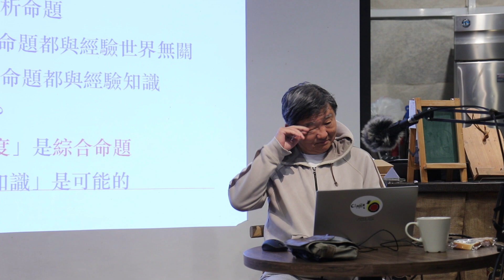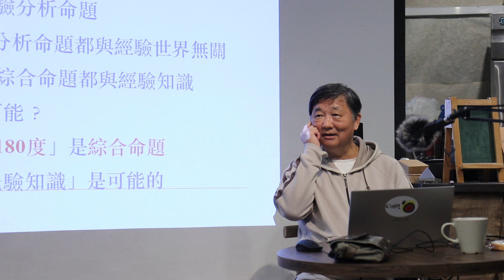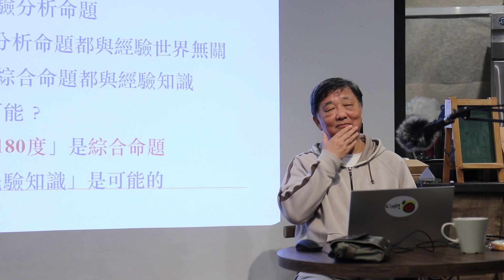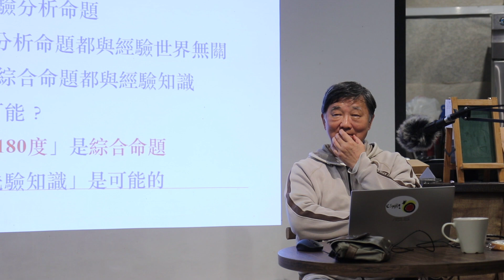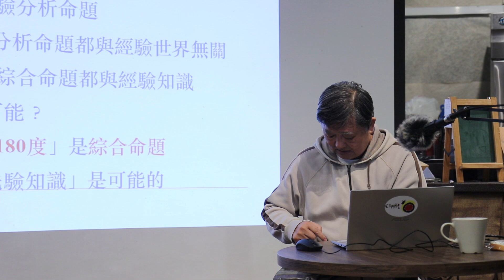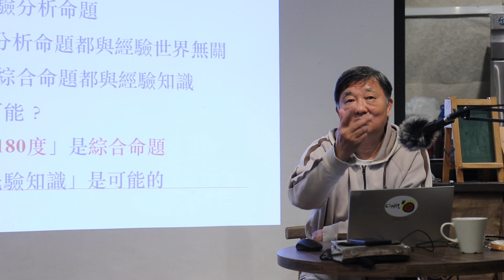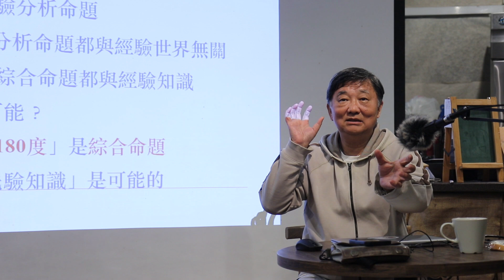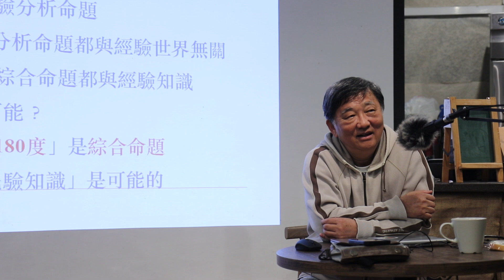欲望的美學: 跨越中文譯文理解《源氏物語》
0:00:00 日本戲劇《四重奏》
0:47:27 《源氏物語》的研究與翻譯中的問題
2:02:25 問與答
文化理解中的觀念衝突
2:09:00 周公制禮合法化替代商

清大水木書坊 20230303